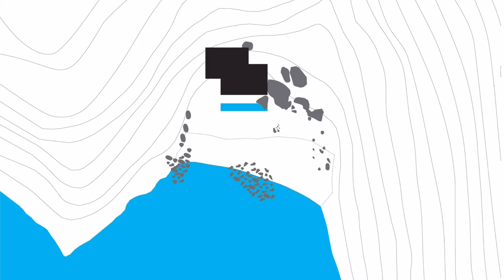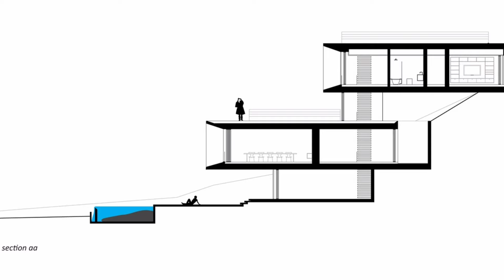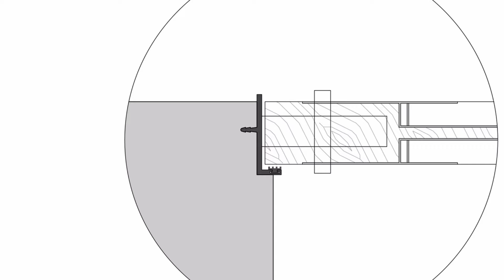Architecture Marvels Unveiled Paraty House's Ingenious and Organic Integration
Architects: Diana Radomysler, Suzana Glogowski, studio mk27 - marcio kogan
Area: 840 m²
Year: 2009
Photographs:Nelson Kon
Manufacturers:  Cor e forma
General Contractor: lock engenharia
Structural Engineering: SF Engenharia
Interior Design: Studio MK27, Studio mk27, Diana Radomysler
Project Team: Beatriz Meyer, Eduardo Chalabi, Eduardo Glycerio, Gabriel Kogan, Lair Reis, Luciana Antunes, Maria Cristina Motta, Mariana Simas, Oswaldo Pessano, Renata Furlanetto, Samanta Cafardo
Landscape Architect: Gil Fialho
Project Area: 840 sqm
Architecture: Marcio Kogan, Suzana Glogowski
City: Parati
Country: Brazil

There is a legend which says that the region of the colonial city of Paraty and Angra dos Reis (between São Paulo and Rio de Janeiro) has 365 islands, one for each day of the year. Two boxes of reinforced concrete, rest fixed connected on the mountainside of one of these islands; two modern prisms between the large colossal stones of the Brazilian coast. The volumes project outward from the mountain, almost abreast of the beach, in a 8-meters cantilever. The house, of structural ingenuity, finds balance in the topography of the land, constituting an extensive open doorway and living space in the practically-untouched nature. In the rocks of Paraty, in the dense rain forest of the island, poisonous spiders, discover this orthogonal volume and penetrate the grass that coats the slab. Moving their fore and hind legs quickly, they reclaim the site. The spiders continue on their way into the house and penetrate into an important furniture collection of the XX century designed, among others, by George Nakashima, Luis Barragan, Lina Bo Bardi, Sérgio Rodrigues, Joaquim Tenreiro and José Zanine Caldas. The spiders become lost in the upholstered chair.

The inhabitants arrive by boat: the entrance to the house, already protected by the slab, after stepping on the sand, is via a metallic bridge positioned over a crystal-lined reflecting pool. The bridge leads to stairs connecting to the lower volume. This volume contains part of the program of the house: living room, kitchen and service area. The continual internal area has a 27-meter span and huge glass windows allow for the view, the sea.

The same entrance stairs lead to the upper volume which lodges the bedrooms. In the front part of the house, retractile panels of eucalyptus sticks protect the bedrooms from the sun. The spaces that face the mountain, have small internal patios with zenital lighting and the use of exposed reinforced concrete grants a striking texture to the walls.

The entire top of the house is covered with terraces, observatories for the inhabitants, for the poisonous spiders, or garden for the sculptures and for the medicinal plants and edible herbs.